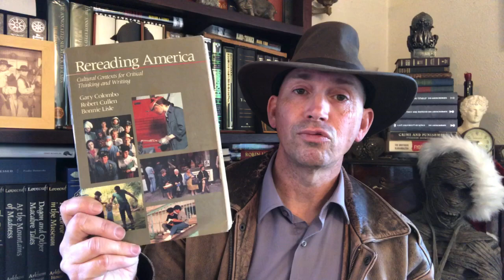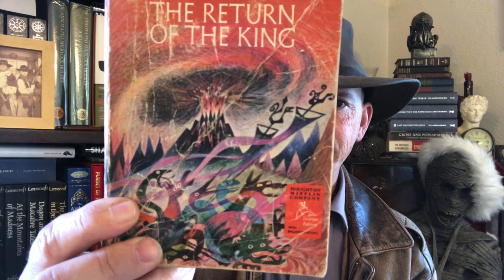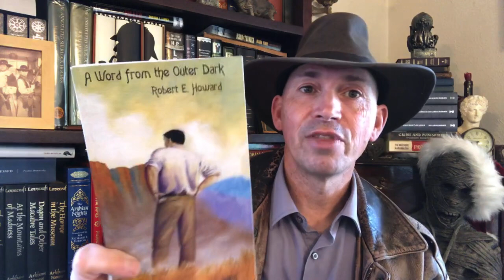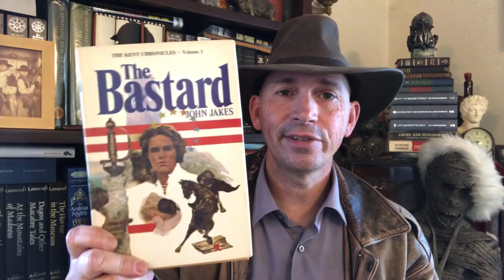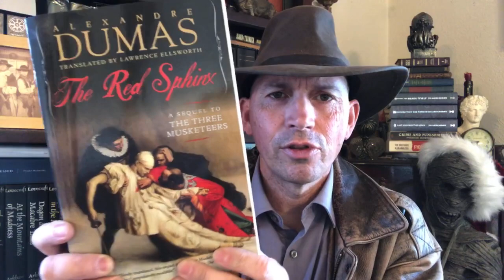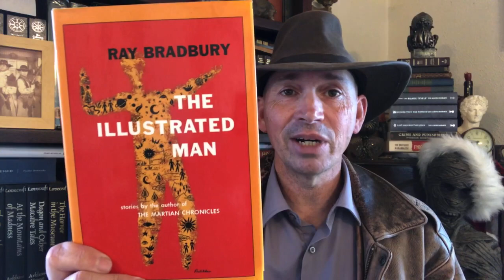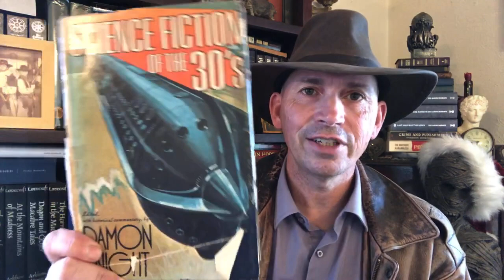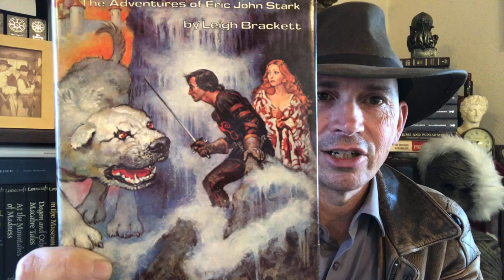Books That Time Forgot 6: A Tour of All My Books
Books That Time Forgot

Episode 6

A dangerous journey through all my books.